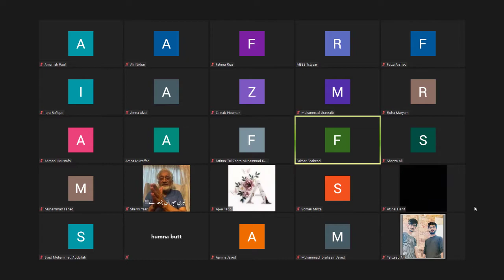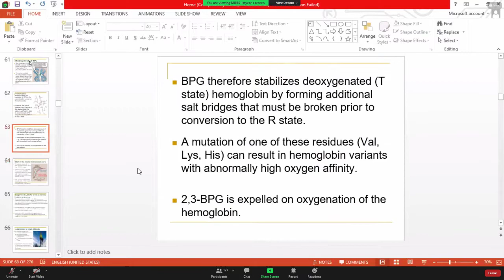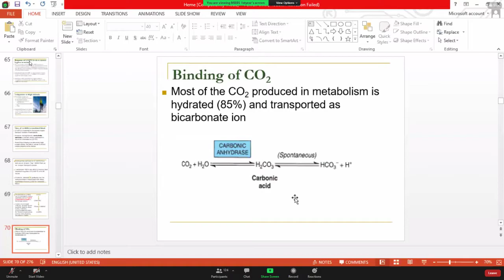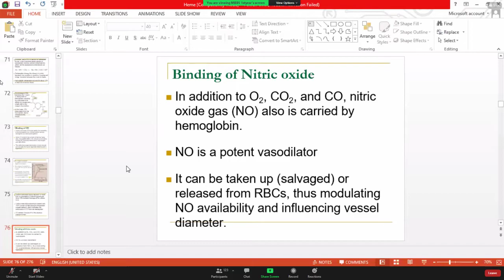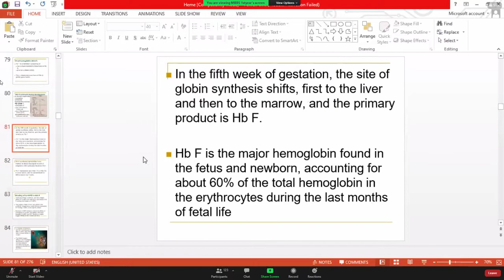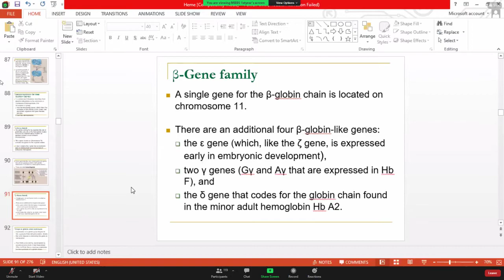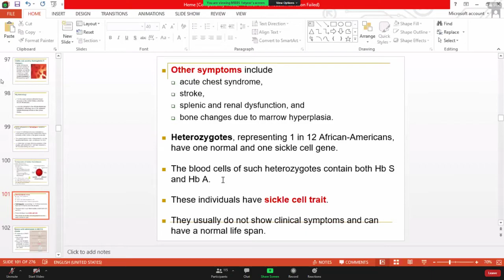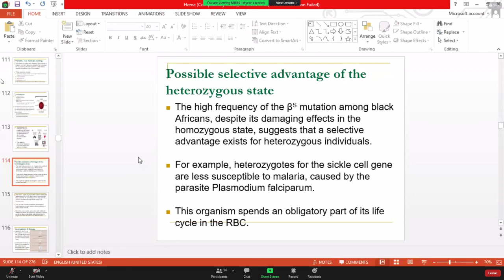Biochem lecture Haemoglobinopathies 19/5/21